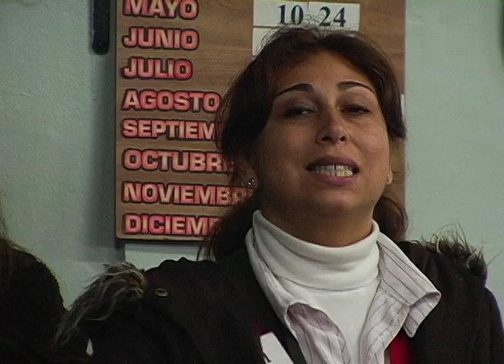Documental Población Obrera trailer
Las 34 familias de la Población Obrera de La Unión de Valparaíso se organizan para mejorar sus condiciones de vida y lograr la rehabilitación, restauración y remodelación de su emblemático edificio, obligándose a su desalojo por casi dos años, en una experiencia única en sus vidas y en la historia de su comunidad. Este impactante hito les ha removido su memoria para disponerse a relatar sus emociones, temores y esperanzas en el marco del propio relato de su centenaria historia comunitaria, donde han pasado de conventillo a cité y de cité a patrimonio de la humanidad.
Largometraje Documental Ganador Premio Especial Working Progress Seminario Ibermedia Uniacc 2009. Ganador Premio Especial DIRAC Categoria Cine en Progreso del Festival Internacional de Cine de Viña del Mar 2009. Director: Rodrigo Fernandez, Productor Ejecutivo: Javier Garín. Una Producción Puerto Audiovisual, Valapraíso - Chile.